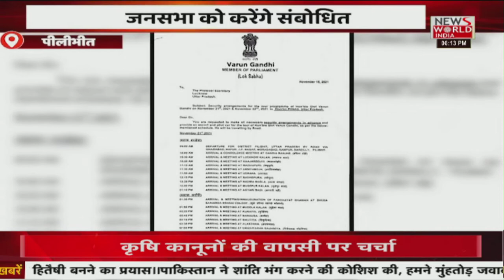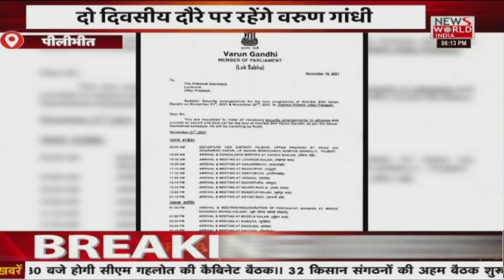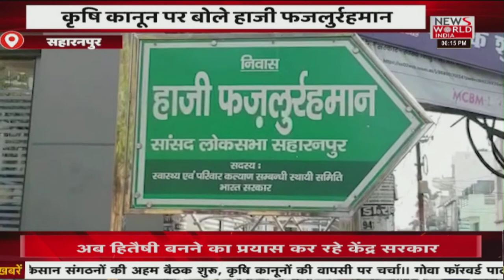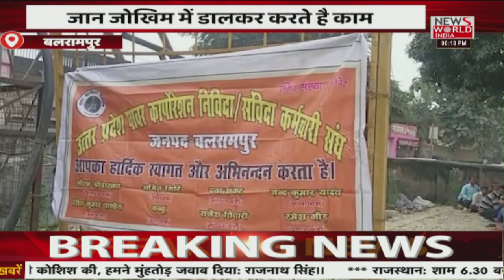News World India Live : देश विदेश की सभी बड़ी खबरें LIVE | Latest News | Hindi News | Breaking News